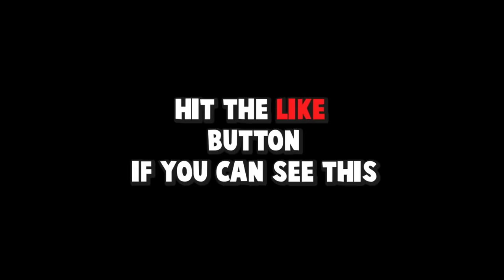I Played in a FUTSAL MATCH with a PRO FOOTBALLER! (Crazy Skills & Goals)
YES GUYS! WELCOME BACK! Check out what happened when I Played in a PRO Football / Futsal / Soccer match! LDN Movements FC Challenged a VERY good team in our brand new League. In Todays video there is also a PROFESSIONAL FOOTBALLER playing! There is some crazy Goals, Skills, Fouls & Nutmegs in this match! Hopefully you guys enjoy the Full Match Highlights / Compilation.